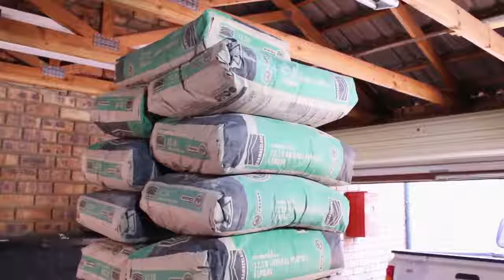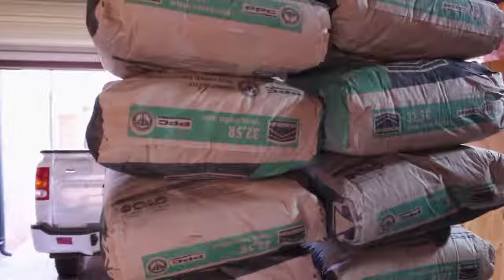Testing the new 38mm Connector with bags of cement!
The future of Connect-it is S T R O N G !!!
Can you guess how many bags of 50kg cement our 550x550mm cube made of 38mm square connectors and steel can hold?